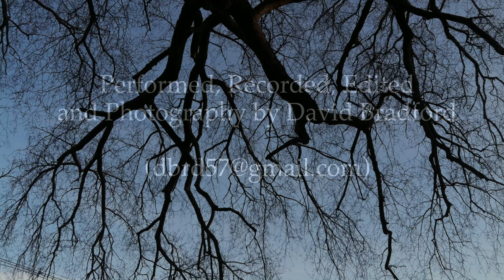Scriabin Prelude Op 11 #4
David Bradford playing Alexander Scriabin’s prelude Opus 11 #4 on a Yamaha N3X.